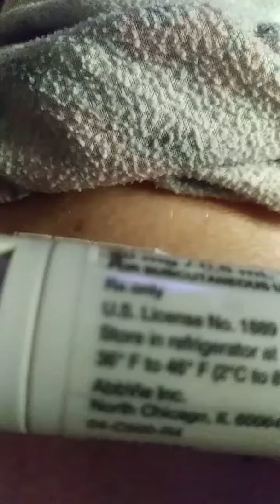Humira shot (my 6th injection/3-months)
I hate giving my shot. That 10 sec count, holding the clicker down while the medicene  flows in, stings.

Only stings from second 4 to 10, then all good again.

My 6th shot over 3 months (every 14 days) is still considered new. It takes about 5 months to decide if thus medicine is working for me. So far, not!

I hope this 6th dose is the one that unlocks my corps-like toes. And the feet get released from the invisible "crushing vice" that feels clenched down on both feet.

Standing still, is my worst pain, can't do it past a minute. Walking, can't use my toes. Heels only... And they got sore.

1 year ago, on Oct 31st. 2017, Woke to this pain. A year of zillions of tests and tried meds. I had hope... I've lost hope now.

Blood work every 3 months, just for this shot.

My new normal is "chronic pain". It took me a year to adjust my life to it, but I have.